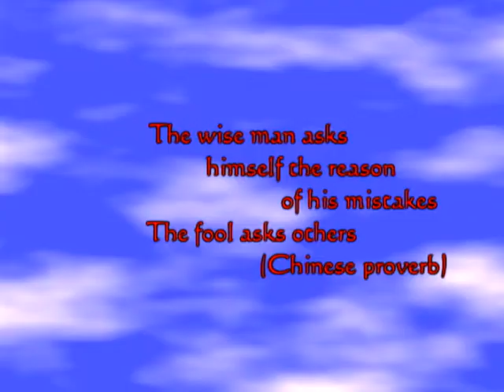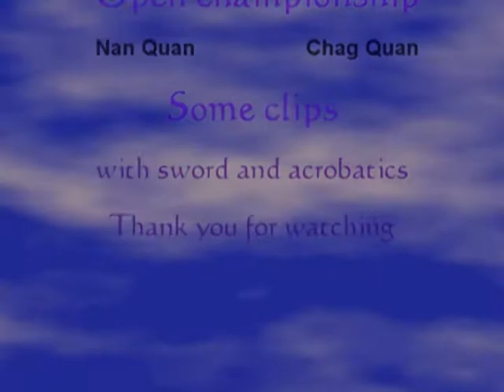WuShu Sport - Two years of training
I have been training in sport wushu for two years. I have participate in several competitions and camps. My first event was II Latvian Open championship, where I got very good place in Nan Quan, but my latest event was IX International Wushu championship, where I got my highest scores in Nan Quan - 9.05 - That's my best. So I train with sword (Dao) and nunchuks too. I just love this sport. I will make a new tribute to my Nan Quan, but I am just beginner, so I train often to reach my max. I would love to see your comments, and advices to make my trainings bettter.